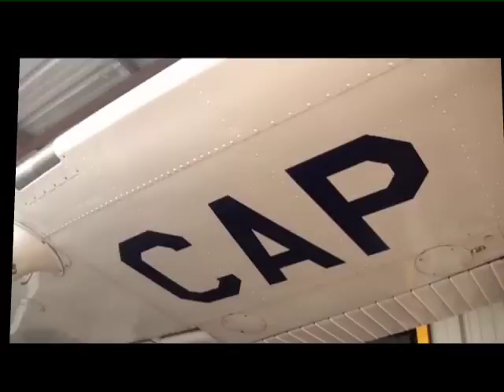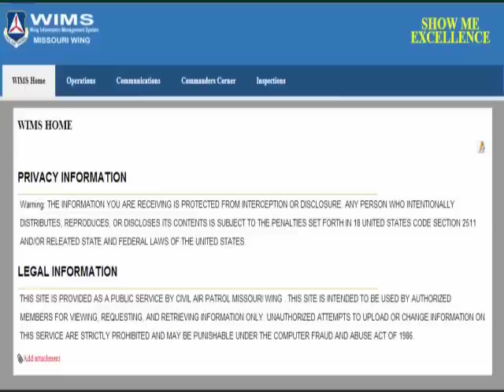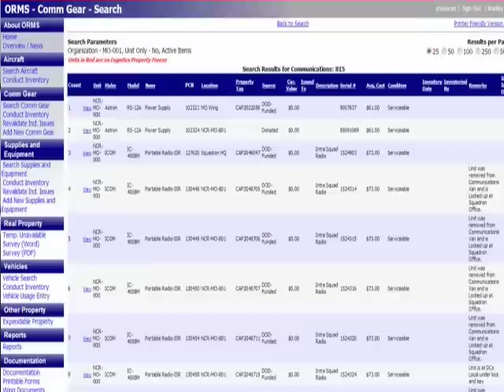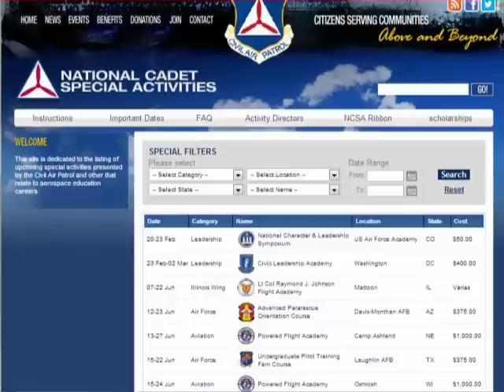MOCAPTV - Episode 5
In this episode; Wreaths Across America, Encampment, Wing Website, Annual Inventory